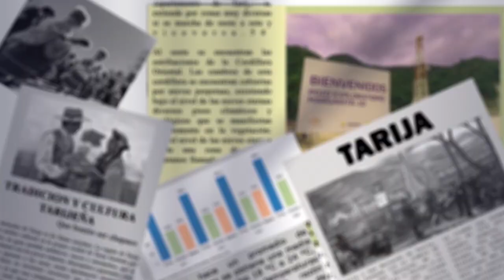Viceministro de Régimen Interior en Tarija, ¿esta investigando posibles involucrados en Caso Golpe?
El Comandante de la Policía de Tarija, José Gregorio Illanes, comentó sobre la presencia del viceministro de régimen interior en la ciudad de Tarija, afirmando que el viceministro había venido al departamento para realizar ciertas acciones de trabajo.
Sin embargo, Illanes aclaró que no podía proporcionar detalles específicos sobre estas acciones, ya que su papel se limitaba a cooperar en cuestiones logísticas como el transporte.
Cuando se le preguntó sobre posibles búsquedas de personas involucradas en actividades relacionadas al Intento de Golpe de Estado, Illanes indicó que no podía proporcionar información al respecto y sugirió dirigir esa pregunta directamente al viceministro del régimen interior.